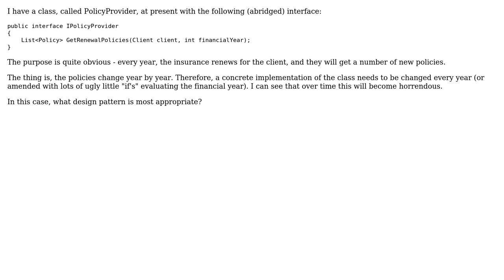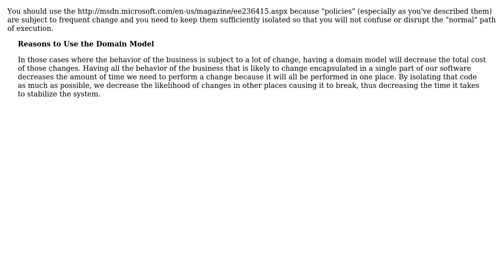Software Engineering: Which design pattern would be best for this case? (3 Solutions!!)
Software Engineering: Which design pattern would be best for this case?

With thanks & praise to God, and with thanks to the many people who have made this project possible! | Content (except music & images) licensed under CC BY-SA | Music | Images & others | With thanks to user sfat user Konrad Morawski user Jim G. user Hanshan and the Stack Exchange Network Trademarks are property of their respective owners. You are responsible for your own actions.